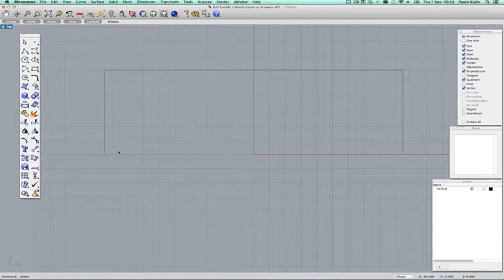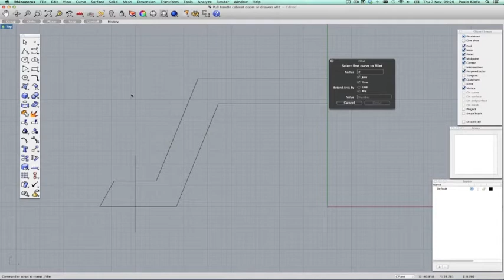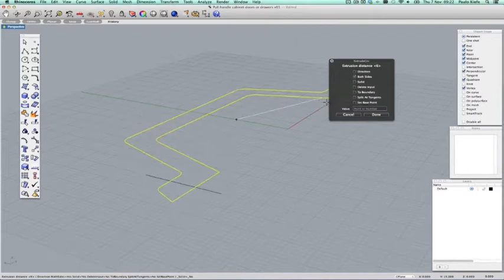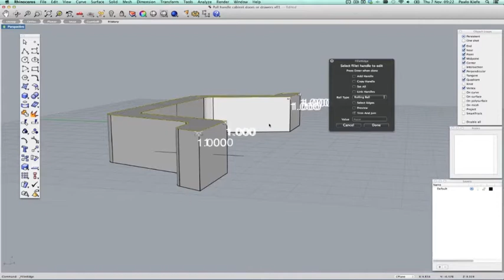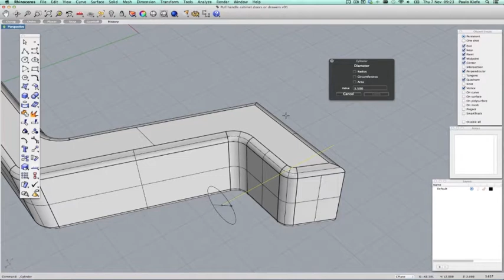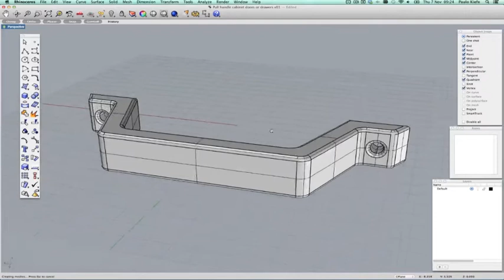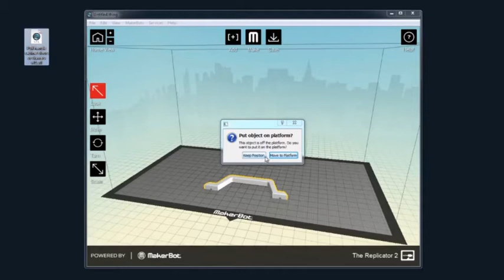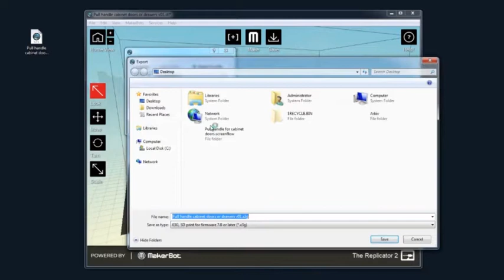Pull handle for cabinet doors and drawers (from CAD to 3D-printed model in 30 minutes)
A 3D-printable and useful allround pull handle which can be used for cabinet doors, drawers, etc.

The video tutorial shows how the handle was modelled in Rhino 3D and then 3D printed on a MakerBot Replicator 2 Desktop 3D printer. The time to create the CAD-file and 3D print it was roughly half an hour.

Please not that we chose to upload the full-length version of this video instead of shortening the part where the 3D printer prints for 20 minutes. This is to give viewers the correct perception of how long it takes to 3D print such an object.